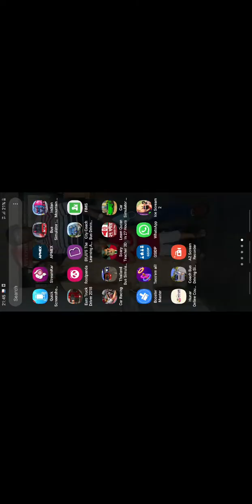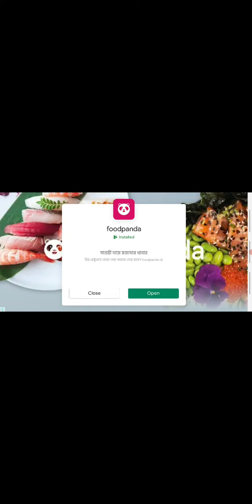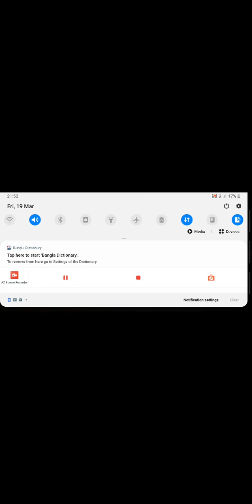30 March 2021